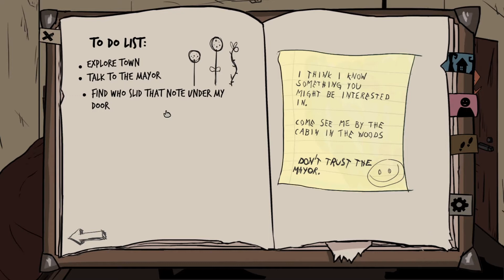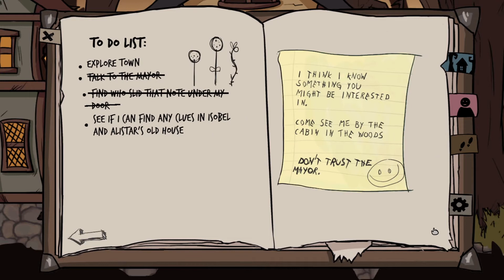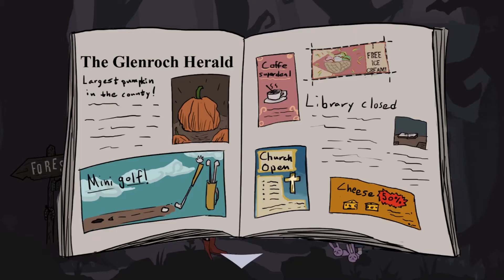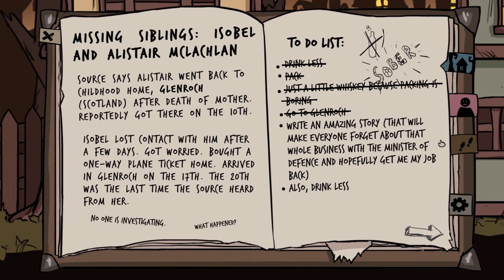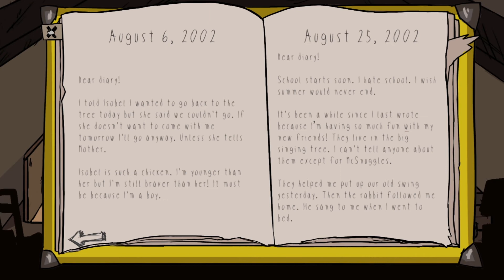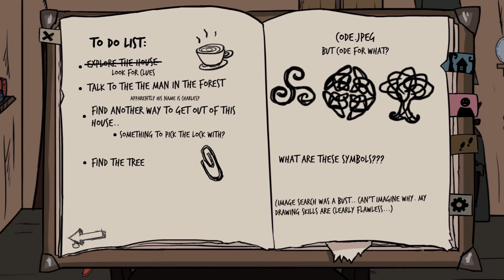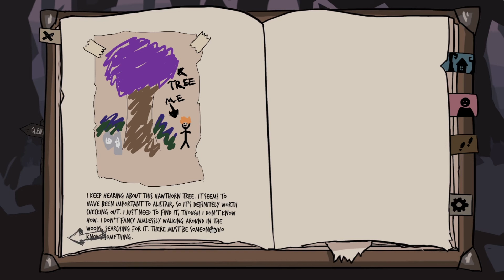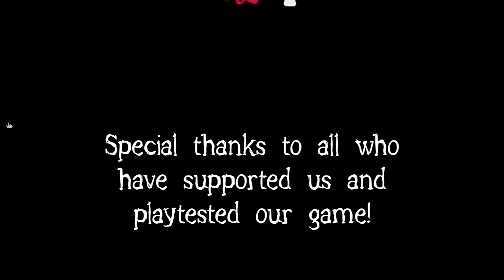FaeFever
Faefever tells the story of a troubled journalist trying to uncover the mystery of a missing brother and sister in the small town of Glenroch, where not all things are as they seem.